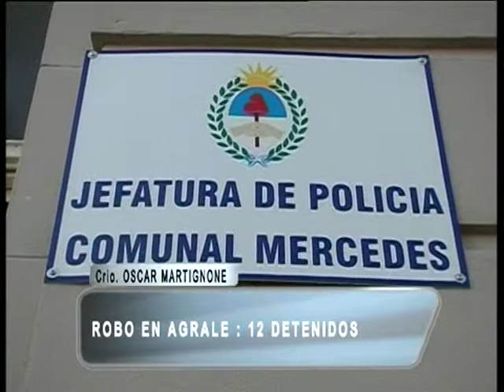05 ROBO EN AGRALE 12 DETENIDOS Crio MARTIGNONE ESTEBAN ROSSI